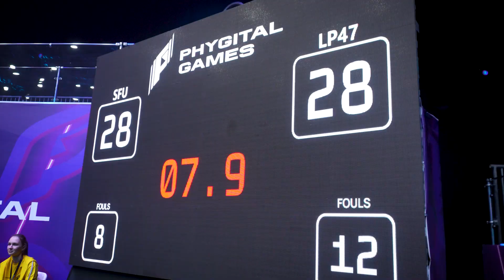Путь Чемпиона | Фиджитал-баскетбол | День 1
Смотри репортаж первого дня группового этапа турнира «Путь Чемпиона» по фиджитал-баскетболу! Яркие моменты первого игрового дня на виртуальном и LED-паркете, флэш-интервью с баскетболистами и эмоции болельщиков.

Турнир «Путь Чемпиона» по фиджитал-баскетболу проходит в МВЦ «Казань Экспо». 5 и 6 октября – групповой этап, 7 октября – матчи 1/4 и 1/2 финала, 8 октября – финал и сражение за третье место.

Призовой фонд турнира составляет 1,25 млн рублей.